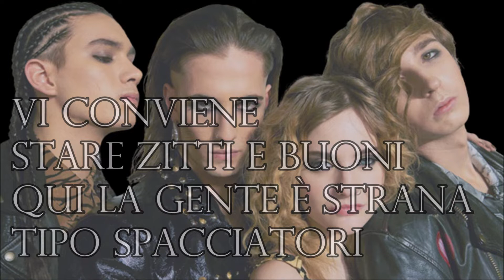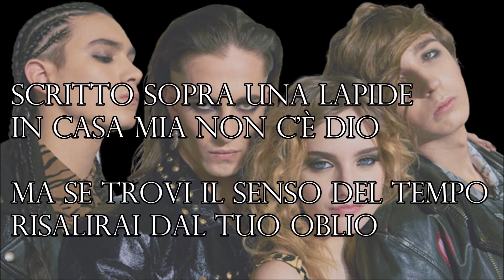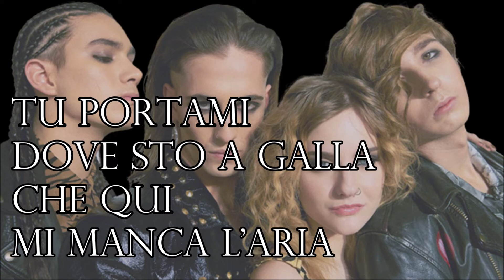ZITTI E BUONI-Maneskin -Testo \lyrics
Loro non sanno di che parlo
Vestiti sporchi fra' di fango
Giallo di siga' fra le dita
Io con la siga' camminando
Scusami ma ci credo tanto
Che posso fare questo salto
Anche se la strada è in salita
Per questo ora mi sto allenando
E buonasera signore e signori
Fuori gli attori
Vi conviene toccarvi i coglioni
Vi conviene stare zitti e buoni
Qui la gente è strana tipo spacciatori
Troppe notti stavo chiuso fuori
Mo' li prendo a calci 'sti portoni
Sguardo in alto tipo scalatori
Quindi scusa mamma se sto sempre fuori, ma

Sono fuori di testa ma diverso da loro
E tu sei fuori di testa ma diversa da loro
Siamo fuori di testa ma diversi da loro

Io
Ho scritto pagine e pagine
Ho visto sale poi lacrime
Questi uomini in macchina
Non scalare le rapide
Scritto sopra una lapide
In casa mia non c'è DioMa se trovi il senso del tempo
Risalirai dal tuo oblio
E non c'è vento che fermi
La naturale potenza
Dal punto giusto di vista
Del vento senti l'ebrezza
Con ali in cera alla schiena
Ricercherò quell'altezza
Se vuoi fermarmi ritenta
Prova a tagliarmi la testa
Perché

Parla la gente purtroppo
Parla non sa di che cosa parla
Tu portami dove sto a galla
Che qui mi manca l'aria
Parla non sa di che cazzo parla

Ma sono fuori di testa ma diverso da loro
Noi siamo diversi da loro